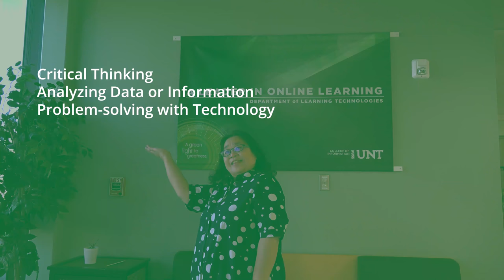Meet Dr. Tai-Yi (Fischer) Huang, Lecturer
Learning Technologies Lecturer Dr. Huang